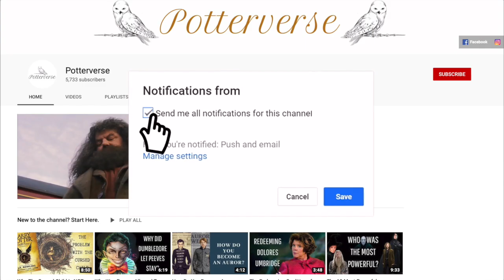Was Umbridge Worse Than Voldemort?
There are some villains that you just can’t hate, and then there’s Dolores Umbridge. In the Harry Potter universe, Dolores Umbridge was, in some ways, more sinister than even Lord Voldemort. She's basically in a league of her own and is easily the most hated character in the entire Harry Potter universe. We know that she was evil and sadistic but was she worse than Voldemort?